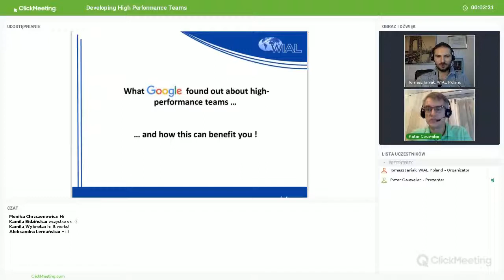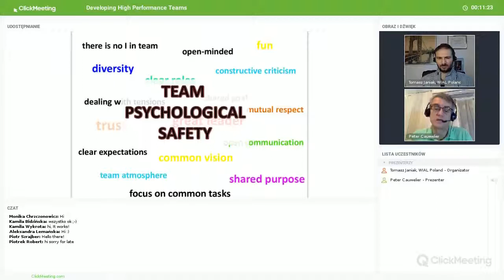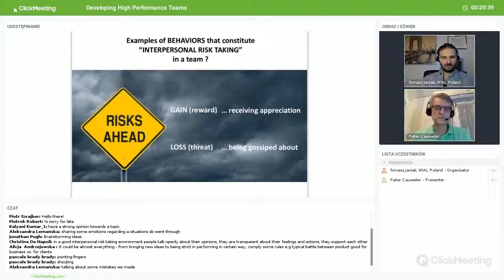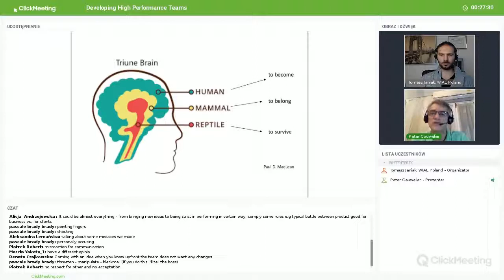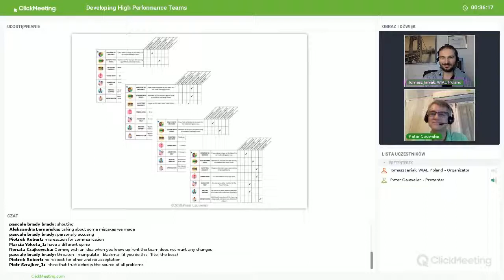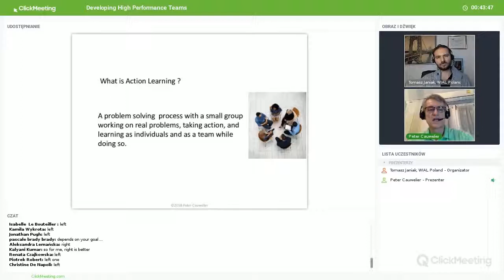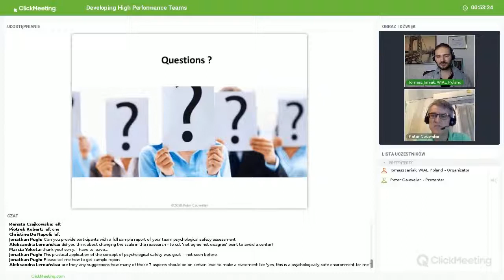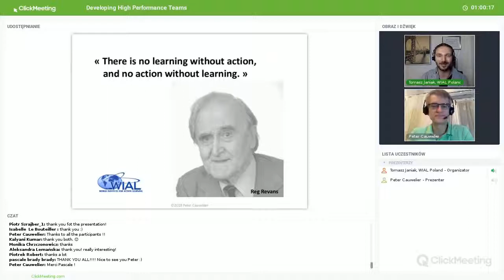How can Action Learning build high-performance teams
Peter Cauwelier shares the keys to high-performance teams and shows concrete examples of how to measure and impact team psychological safety through Action Learning.